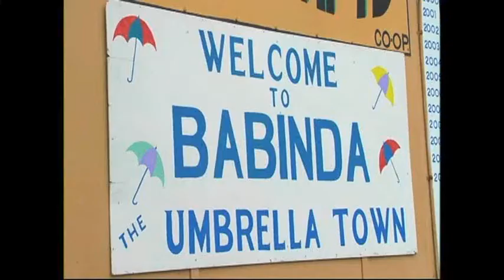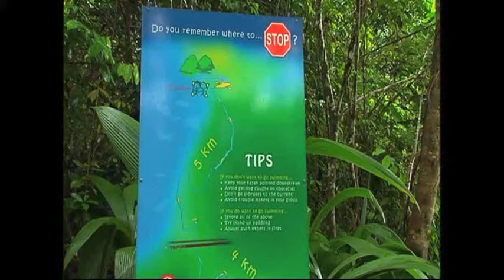Babinda Kayak Hire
As seen on Queensland weekender